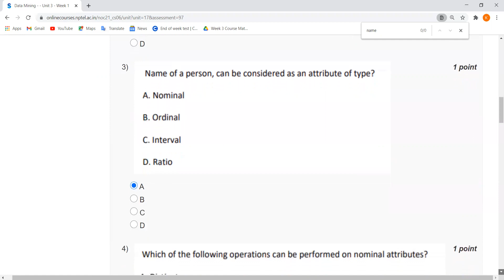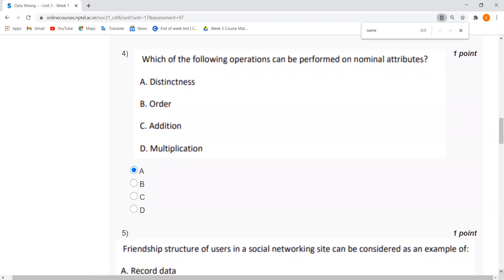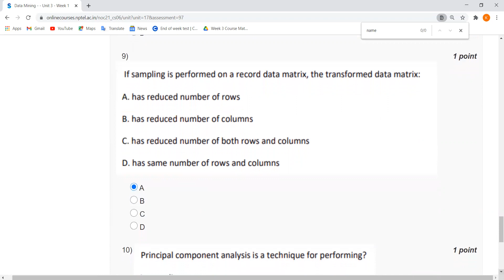Data Mining | NPTEL | Week 1 | Assignment 1 Solution | Jan2021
Data mining is study of algorithms for finding patterns in large data sets. It is an integral part of modern industry, where data from its operations and customers are mined for gaining business insight. It is also important in modern scientific endeavors. Data mining is an interdisciplinary topic involving, databases, machine learning and algorithms. The course will cover the fundamentals of data mining. It will explain the basic algorithms like data preprocessing, association rules, classification, clustering, sequence mining and visualization. It will also explain implementations in open source software. Finally, case studies on industrial problems will be demonstrated.

INTENDED AUDIENCE  : Any engineering discipline and mathematics,Physics.
PREREQUISITES   : Nil
INDUSTRY SUPPORT : TCS
     Infosys
     CTS
     Accenture